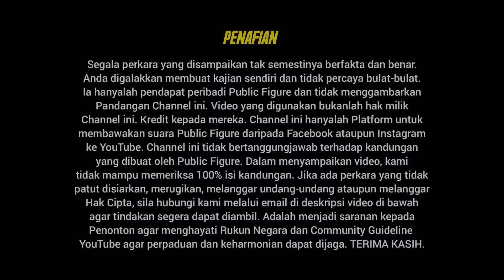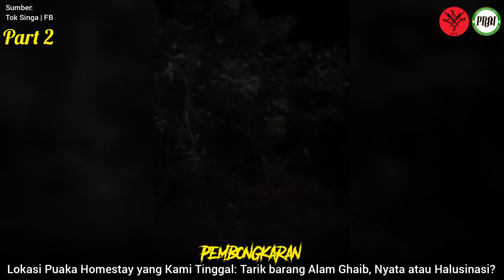🔴 PEMBONGKARAN! Puaka Homestay: Tarik Barang Alam Ghaib! | Ustaz Shafiq PRAI dan Tok Singa